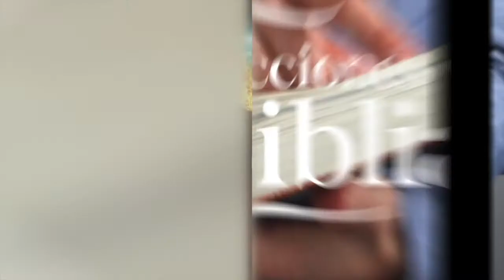LDB - LA SALIDA DE ABRAHAM - 01 DE MAYO 2022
La lección para este día se titula: LA SALIDA DE ABRAHAM, un tema presentado por el Pastor Ever Roblero.